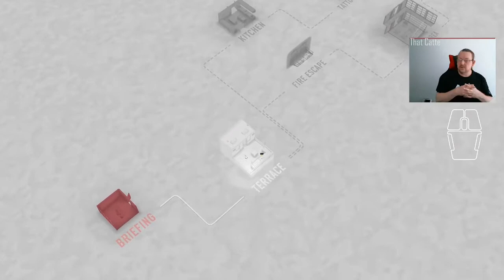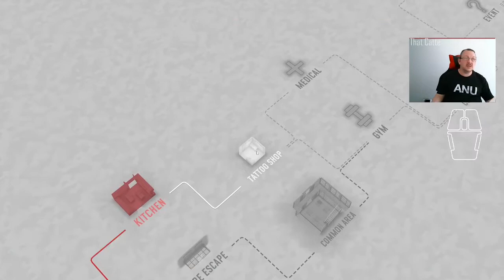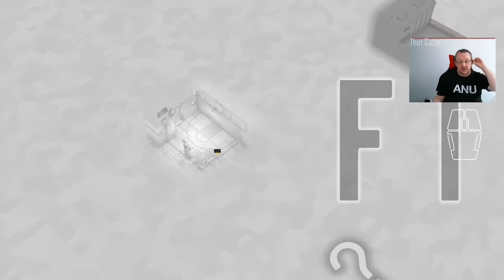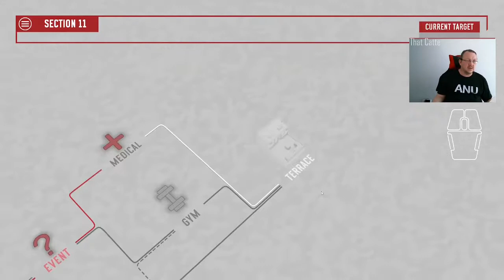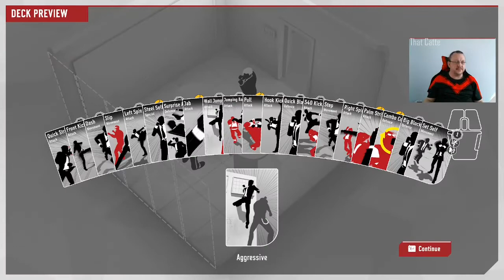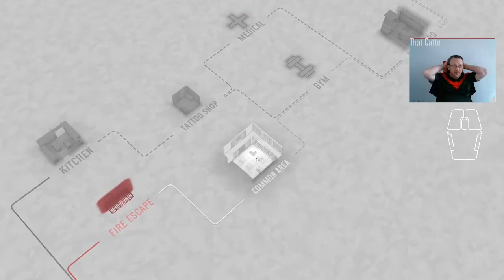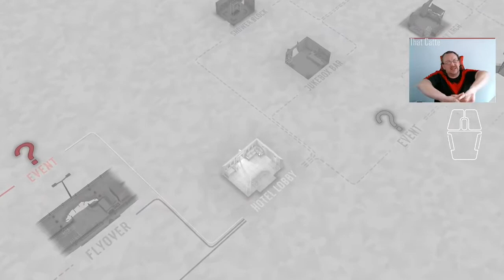Day 40 of Fights in Tight Spaces Daily Play Through 12/01/2022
A two run, with a split recording. Life got the way in the way today, between production schedules, event horizons, a small distraction, and a large nap.  But hey, it's the way of things.  Anyway, a good aggressive card deck with a lot of opportunity to either stand v. still and think about it, or go over the top with the one-stop NPC drop attacks.  Very, very nearly lost the second run to the same fate as the first, but there was a zig when the first round it was a zag.

00:50 Run 1 starts
28:16 Run 1 stops. I was making really good time, and then when push came to shove, the shove squad won out.
31:53 So very crowded.
40:28 Run 2 starts. What continuity error?
1:05:41 Run 2 final fight, featuring me learning some form of lesson from Run 1.

T-Shirts of the day because why not break continuity when you break session? ANU promotional shirt and the Red Nightwing shirt.